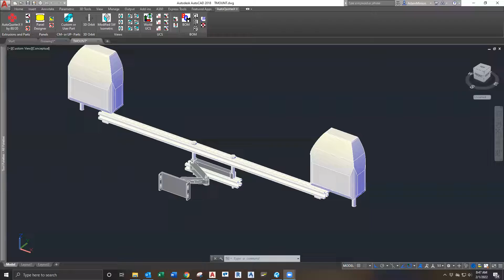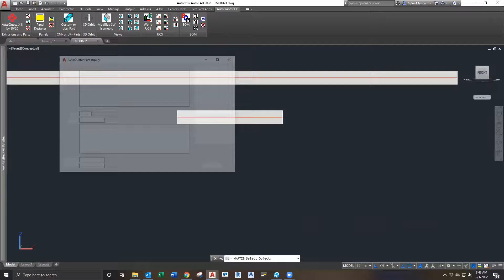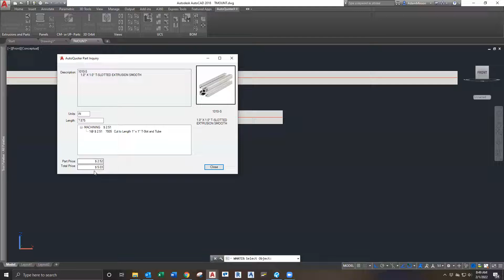Monitor Mount - T-Slot Extrusions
This is a quick video of how I designed and built the monitor/tablet mount for our van.  I assume you could use a handful of different options for the actual tablet holder, however this particular one is the one I used.